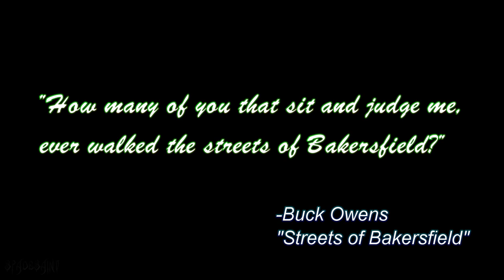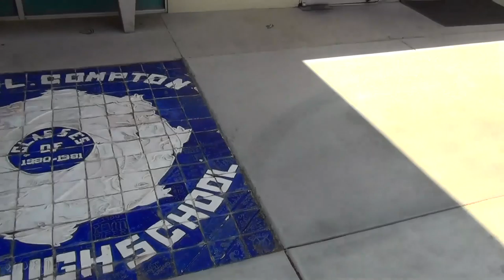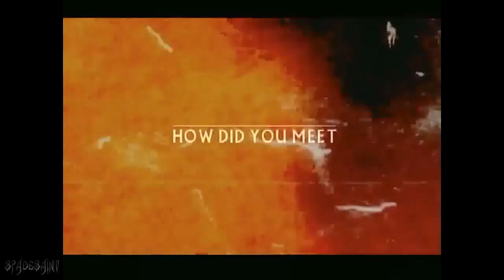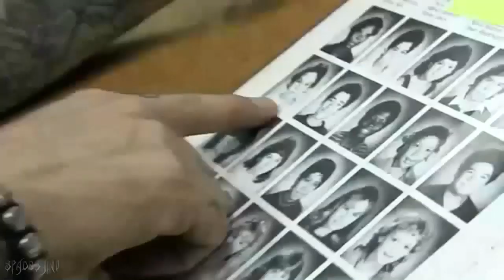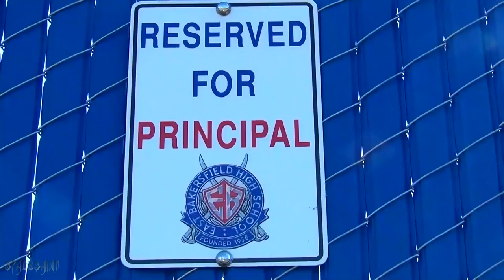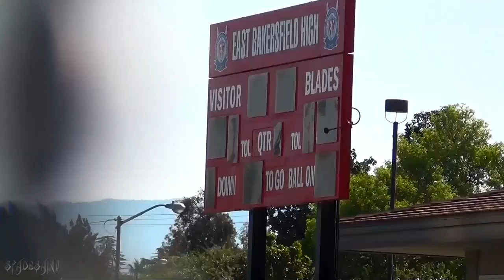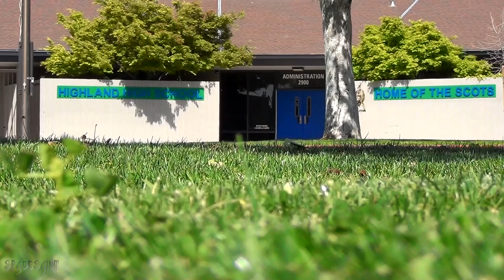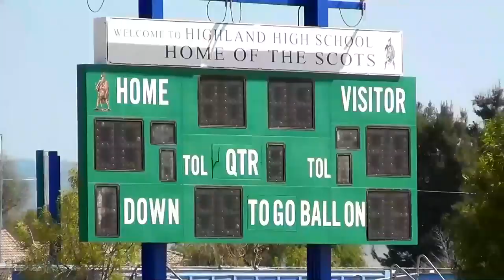Korn-Take a Look Around (1 of 5) [HD]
PART 1:

-Horace Mann Elementary School
-Compton Jr. High School
-"Lowrider"-Drive around East Bakersfield
-East Bakersfield High School
-Highland High School

With many software failures, corrupt files and a few computer crashes--the film is finally here. Filmed in April of 2012 in Bakersfield, California, USA, "Take a Look Around" will guide you through various areas of Kern County; from schools to hangout spots, to clubs and more. This film does not skimp on the visual details of Korn's hometown.  So, sit back and enjoy the sights of Bakersfield from the comfort of your home!

Filmed: April 6th- April 15th, 2012

Completed: June 8th, 2012

From KornRow.com:

"Korn Fan "Spadesaint", who is from Bakersfield, CA, made a video called "Take A Look Around" which takes us on a tour of various places that have "Korn History" in and around Bakersfield and this is the 2nd installment of this video set!  Take a seat and enjoy the ride!

From Kornspace.com:

"Korn fan Spadesaint has put together a really cool four-part video series of the Korn-related sites and sounds around Bako! It's an opportunity for all fans to experience Bako (the good and the bad, lol).
The first part shows the different schools that the guys went to. More parts coming up in the next few days! "

From KornCentral.com:

"Ever wondered what Korn's hometown looks like? Well, here's your chance! KornCentral member Spadesaint has made an awesome video series showing various places of Korn history in Bakersfield, California! This is the first of four parts that are to be released soon!"

From KornBrasil.com:

"O vídeo abaixo reúne quatro partes, de sites relacionados ao Korn, com sons e imagens em torno de Bakersfield.  É uma boa oportunidade para os fãs do Korn, conhecerem Bakersfield.  A primeira parte mostra as diferentes escolas que os caras foram.. Mais partes virão nos próximos dias."

From Korn.cz:

"Fanoušek Korn pod přezdívkou Spadesaint vytvořil video dokument o Bakersfieldu, takže se můžete podívat na místa, kam kluci z Korn chodili do školy (o tom je první část). V několika následujících dnech by se měli objevit pokračování..."

From KornMexico.com:

"Filmado en Abril de 2012 en Bakersfield, California, "Take a Look Around" te guiará a través de diferentes areas del condado de Kern, desde escuelas hasta sitios de ocio, clubs nocturnos y más. Este filme no escatima en los detalles visuales del publo de origen de Korn, así que relajate y disfruta de las vistas de Bakersfield desde la comodidad de tu hogar

"Take a Look Around" es un video grabado por Spadesaint, un joven originario de Bakersfield, fan de Korn, que se dedico a grabar las escuelas y los lugares donde alguna vez los noveles miembros de Korn pasaban el tiempo en Bako. El video, es la primera de cuatro partes, y los demás videos saldrán muy pronto en YOuTube para deleite de todos los fans."

From KornZone.pl:

"Spadesaint, fan KoRn'a postanowił zrobić serie 4 filmików, które ukazują miasto Bakersfield, oraz miejsca związane z historią z zespołu. Zapraszamy wszystkich do obejrzenia pierwszej części video ukazującego rodzinne miasto zespołu"